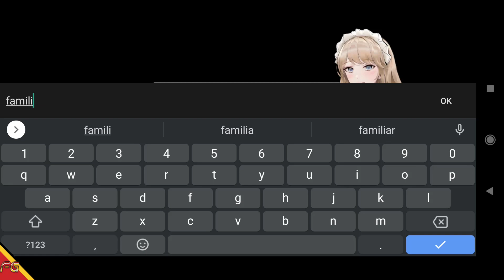Maid Master - Inglês (Android/IOS) Gameplay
►Download
►Tamanho ~ 435MB

🚩▪▪▪▪▶Informações◀▪▪▪▪▪▪▪
📲Suporte de Login: Google.